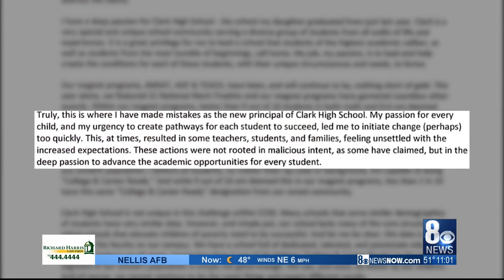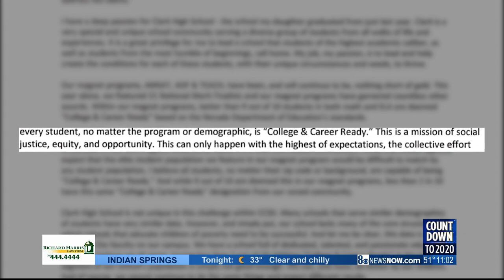Clark High School principal issues statement after parents, students share concerns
Clark High School principal Antonio Rael addressed several complaints lodged against him, including recent changes he's made at the school, in a statement posted online.